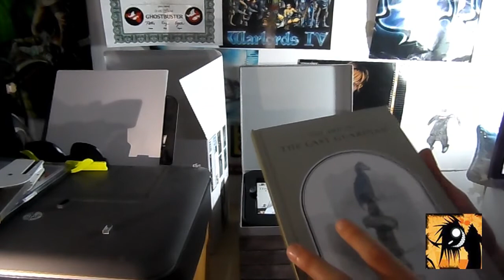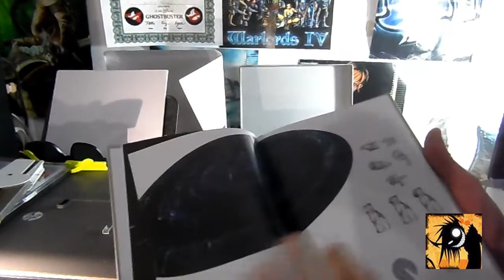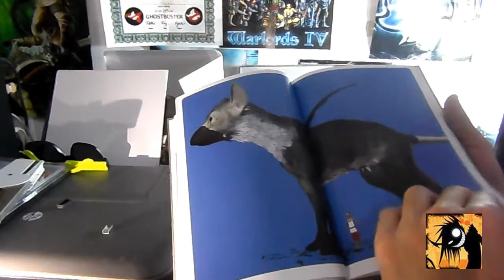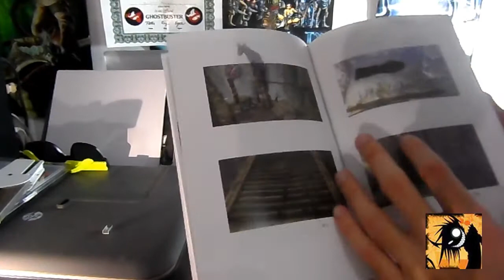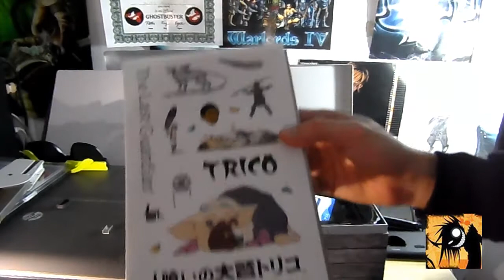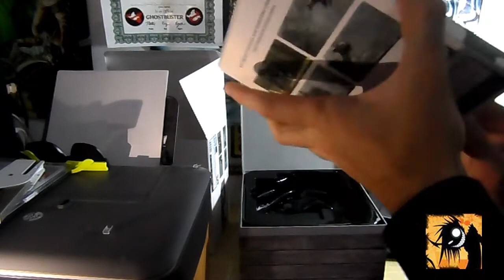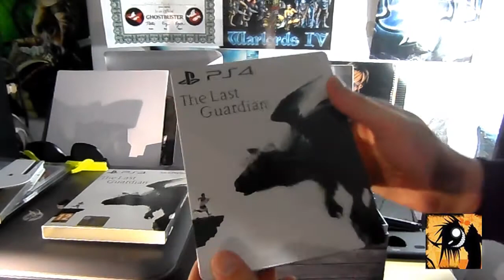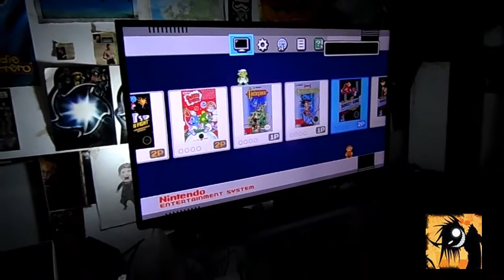L'Angolo Dell'Unboxing The Last Guardian L'Ultimo Guardiano Pìù Mini Tour Sala Giochi iN Casa